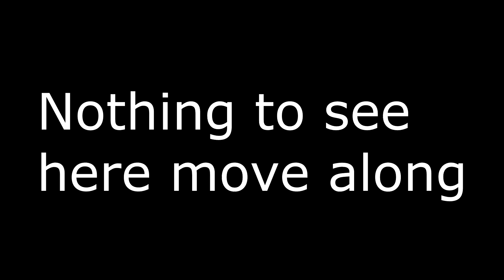We Are Going Commando! | Ratchet & Clank: Going Commando #1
Hey guys welcome to ratchetandclank or more specifically so i can add more # to the description ratchetandclank2 or ratchetandclankgoingcommando or ratchetandclank2goingcommando or ratchetandclanklockedandloaded
This game is still my favorite game of all time and now I finally decided to play it for YouTube. So sit back and relax we got some engaging gameplay for you to enjoy.